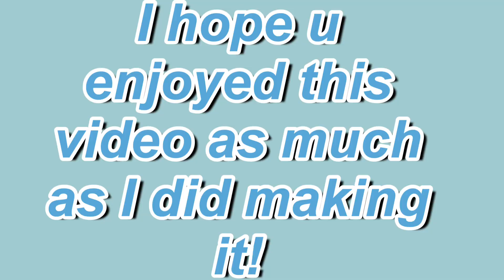Can you duplicate my Turtle? *ADOPT ME HONESTY TEST!*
This intro was made by Simply Intro!

Things I used to edit!

PEACE! ✌🏻